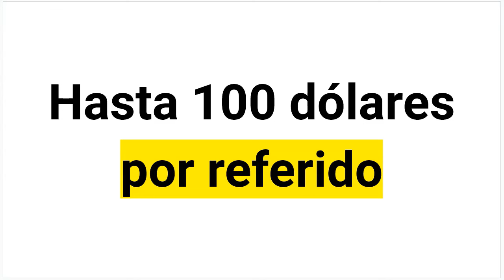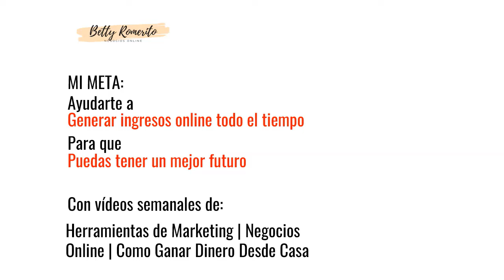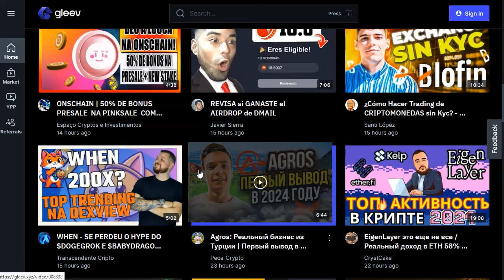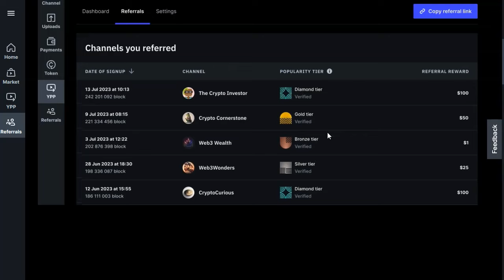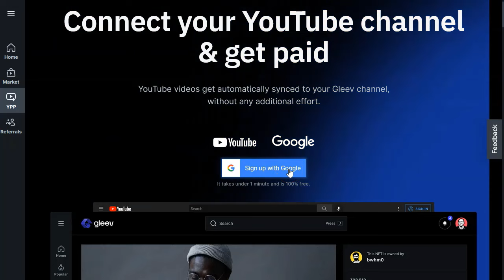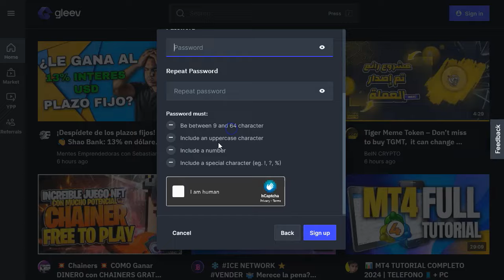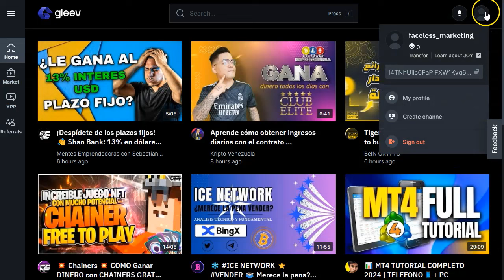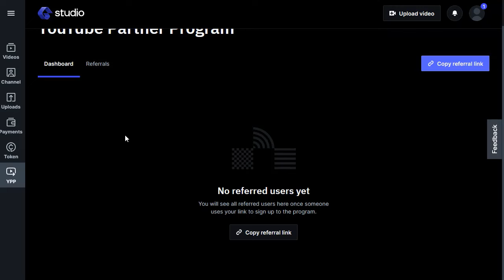¡Hasta 100 dólares por referido! 😮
¡Hey marketers!

El video de hoy va a ser super sencillo y muy rápido.
Hablaré de una web nueva que quiere hacerle la competencia a youtube 🙂

Si consigues llevar canales de  youtube a su plataforma, te puedes llevar hasta 100 dolaritos! ¡por cuenta!

Y si no son 100, bueno, puede ser menos.
He! y además, si tu mismo tienes un canal, lo puedes llevar con ellos y ganar dinero también.

todo en su criptomoneda, que ya está lista para cambiarse a dólares.

¡Gracias por unirte a esta emocionante aventura de ganar dinero desde casa! 💻💵

¡VAMO$!

Saludos
Betty Romerito

★★⚠️IMPORTANTE ⚠️★★